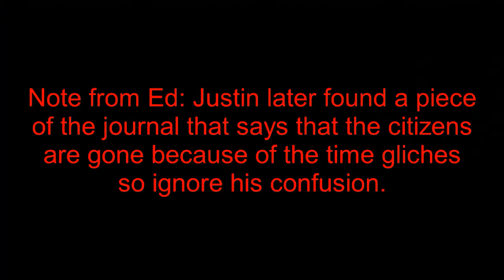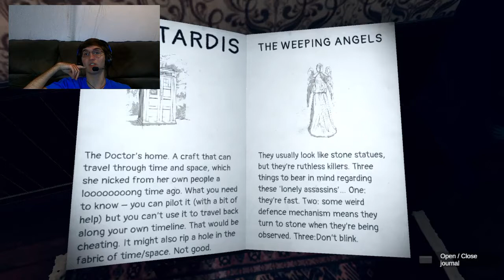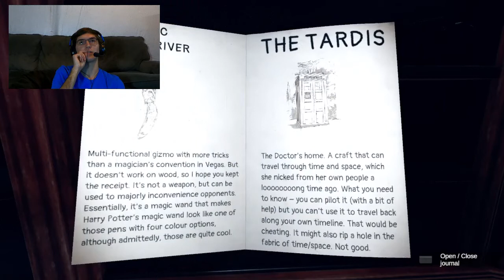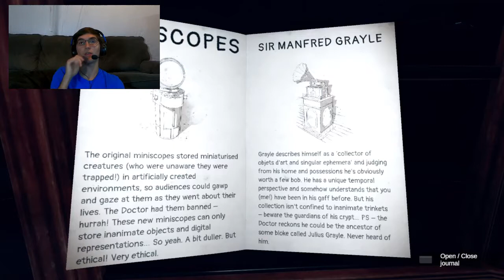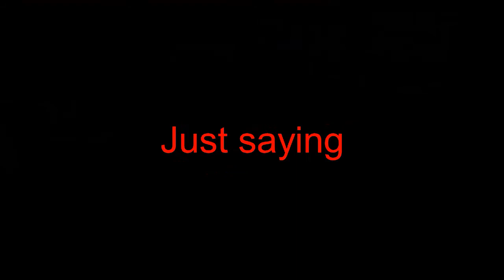Let's Break into a Man's House (Doctor Who: The Edge of Reality Part 3)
In this playthrough, we visit Victorian London. But something sinister has happened here. What dark secrets will Justin discover?